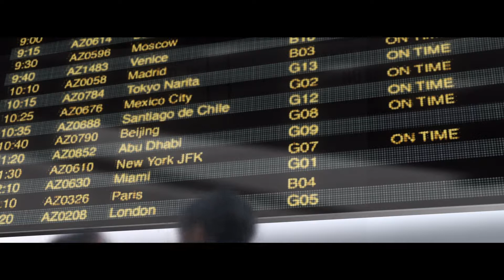Alitalia - Made of Italy